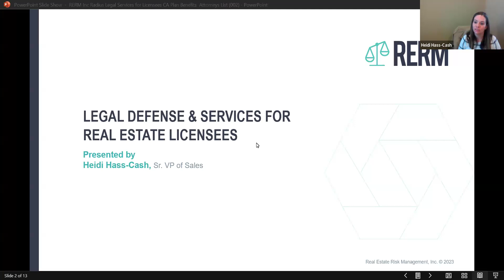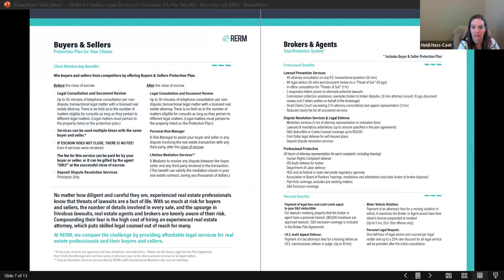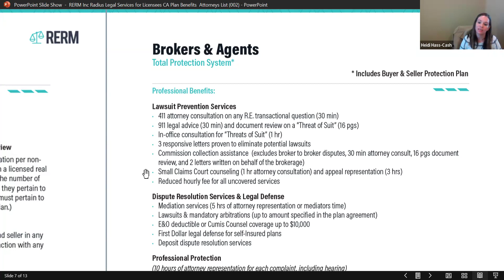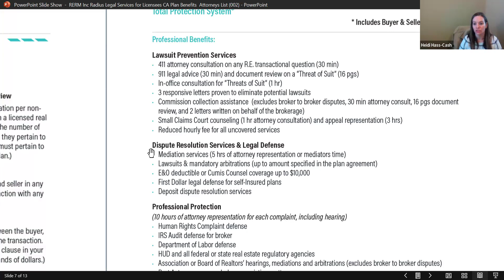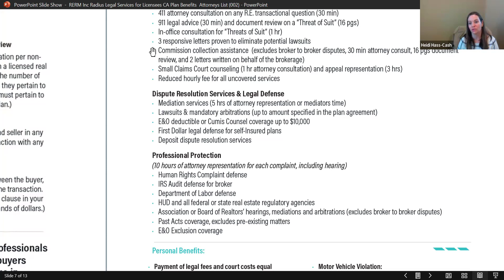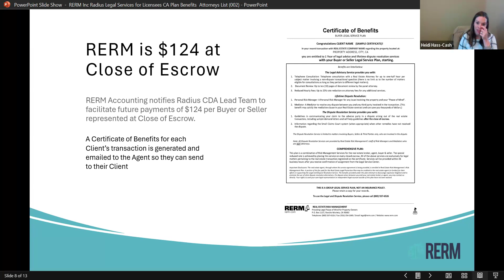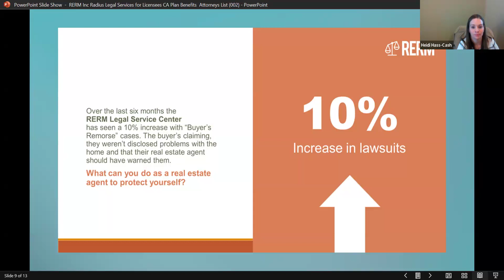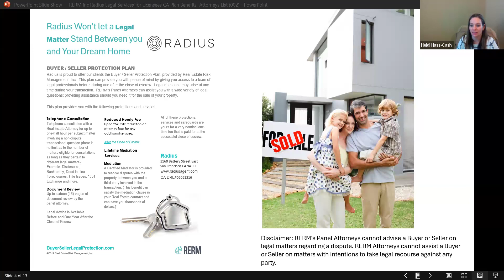Navigating RERM: Legal Services & Attorney/Client Privileges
Step into the world of real estate risk management (RERM), a Radius vendor and partner. Join us for an insightful exploration into the legal landscape of real estate, where you'll discover invaluable insights into attorney-client privileges and the array of legal services tailored for your success. Real estate agents can anticipate in-depth discussions on compliance, risk mitigation strategies, and the crucial role of legal counsel in safeguarding transactions. Don't miss this opportunity to gain a deeper understanding of how legal expertise can elevate your business in the dynamic realm of real estate.